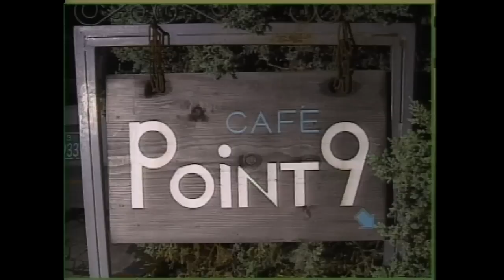[오!마이] 여자들만 손님으로 받는 호스트바 잠입 취재!!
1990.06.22 여자들만 손님으로 받는 호스트바 잠입 취재!!